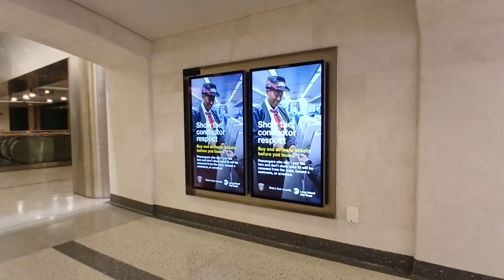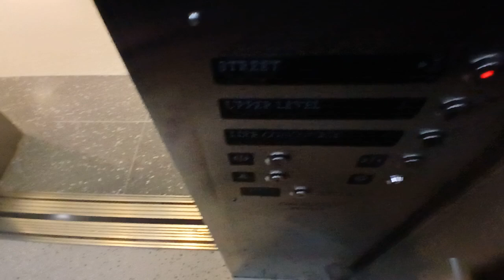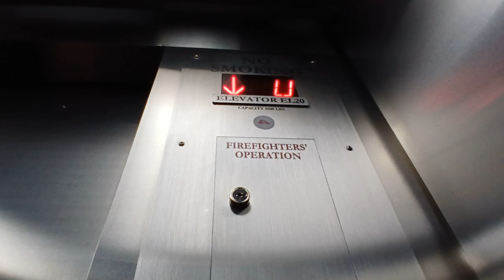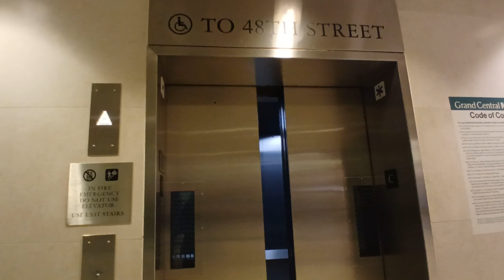Schindler hydraulic 48th Street glass elevator at Grand Central Terminal (Manhattan, NY)